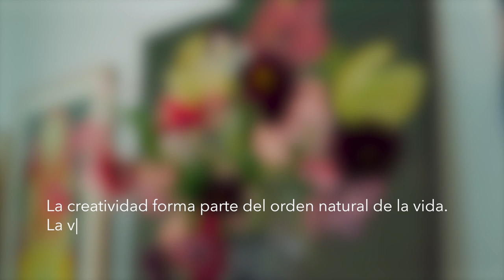La mente de un creativo /Michelle Pourroy x José Fors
Sabes que existe en la mente de una persona creativa?
Realizamos una colaboración que uno de nuestros artistas que nos inspiran, José Fors, le preguntamos sobre sus procesos de creatividad y de dónde sale la inspiración para hacer arte